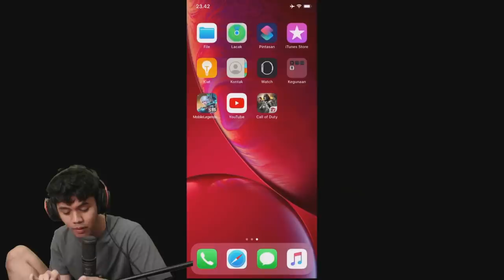Ganti nama jadi Neysa & Max !! Sampe DONKEY Marah bos wkwkwkwkw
JANGAN LUPA JUGA NONTON LIVE Ku DI NIMO TV SETIAP JAM 12 MALAM :